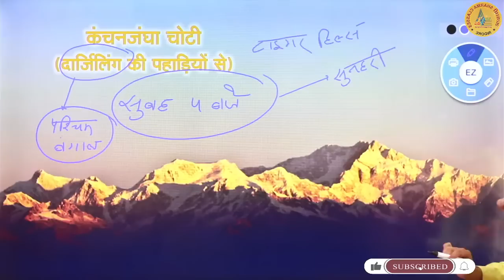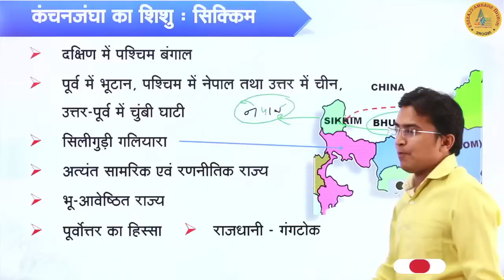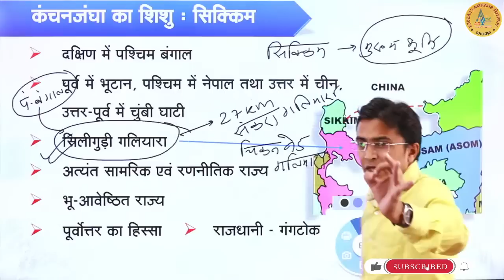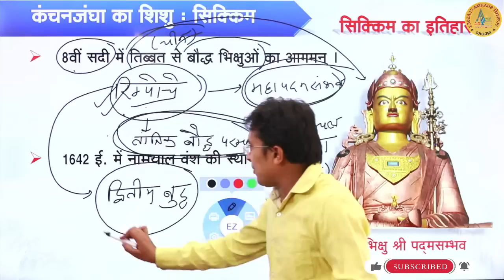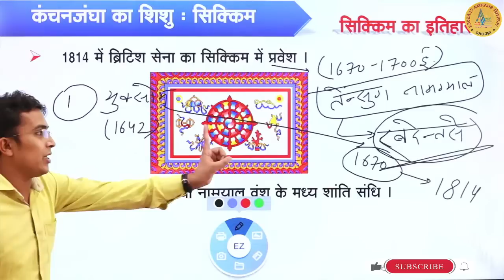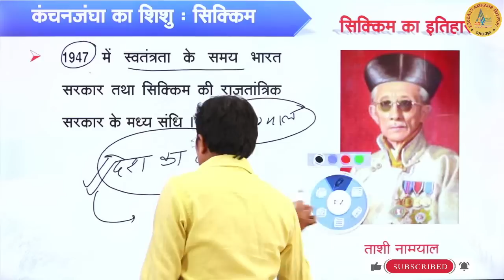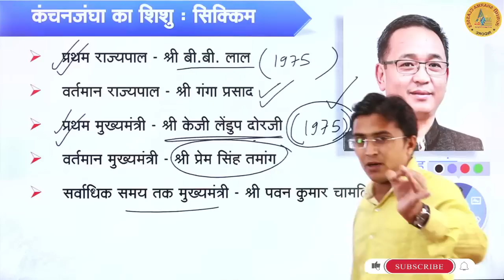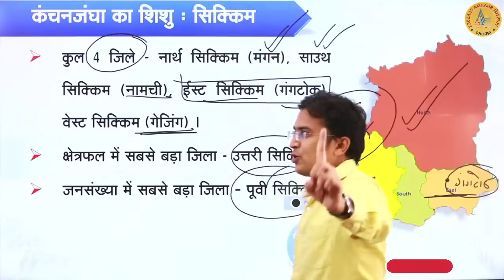सिक्किम | भाग - 1 | By- Gupta Sir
🟢Youtube Channels🟢

🟢Application🟢

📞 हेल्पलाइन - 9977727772